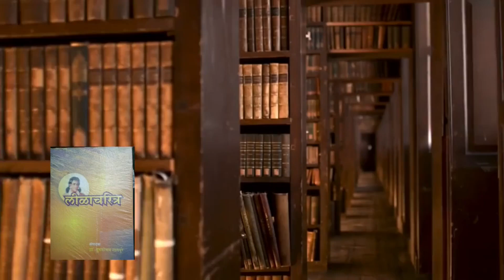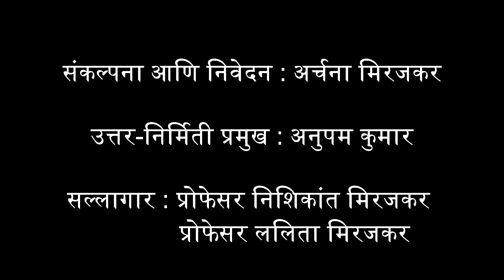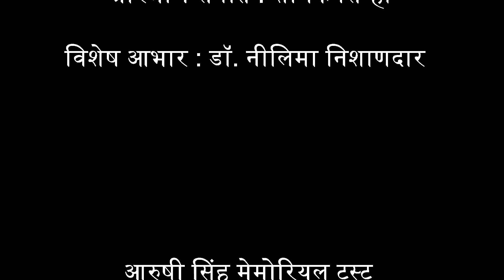ग्रंथयात्रा भाग ५४ - निवडक पु भा भावे - पु भा भावे यांचे निवडक साहित्य (मराठी) Nivadak Pu Bha Bhave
पुरुषोत्तम भास्कर भावे हे मराठी कथेला समृद्ध करणारे एक यशस्वी लेखक होते. साहित्य अकादमीने प्रकाशित केलेले त्यांच्या निवडक साहित्याचे संकलन हा आजचा चर्चेचा ग्रंथ आहे.  दैनंदिन सुखदुःखांच्या पलीकडील काहीतरी भव्य दिव्य शाश्वत सत्य शोधणार्‍या भाव्यांच्या कथाविश्वाविषयी अधिक जाणून घ्या या व्हिडिओमध्ये. डॉ. नीलिमा निशाणदार यांच्याकडून ऐका भाव्यांच्या मराठी साहित्यातील योगदानाविषयी.